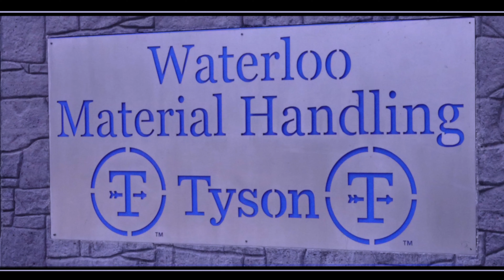Bye bye our Supervisor Lucky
The Team members of the 731st department number of Tyson Food Waterloo saying bye-bye to they supervisor Lucky